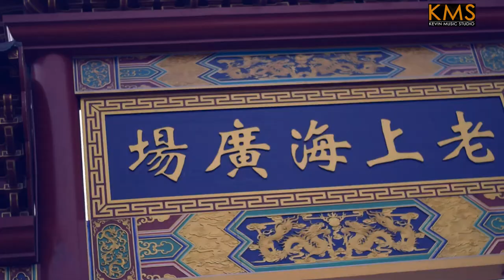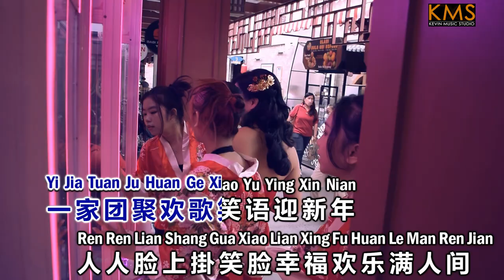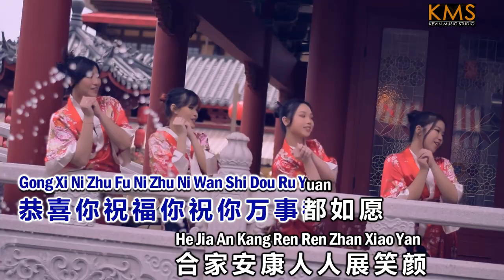Verdiani Ve - Sayang Sayang 迎新年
Sayang Sayang 迎新年 cover by Verdiani Ve
Original by Wesley Liew Guang Yi 刘广艺

Gong Xi Gong Xi Sheng Sheng Zhu Fu Zai Er Bian
恭 喜 恭 喜 声 声 祝 福 在 耳 边

Xin De Yi Nian Dai Lai Wu Xian Xin Xi Wang
新 的 一 年 带 来 无 限 新 希 望

Jian Mian Shuo Sheng Gong Xi Gong Xi Zhu Fu Ni
见 面 说 声 恭 喜 恭 喜 祝 福 你

Wan Shi Ru Yi Xin Nian Hao
万 事 如 意 新 年 好

Jin Nian Geng Bi Qu Nian Hao
今 年 更 比 去 年 好

Chun Hui Da Di Xin De Yi Nian You Lai Dao
春 回 大 地 新 的 一 年 又 来 到

Jia Jia Hu Hu Zhang Deng Jie Cai Ying Xin Nian
家 家 户 户 张 灯 结 彩 迎 新 年

Yi Jia Tuan Ju Huan Ge Xiao Yu Ying Xin Nian
一 家 团 聚 欢 歌 笑 语 迎 新 年

Ren Ren Lian Shang Gua Xiao Lian Xing Fu Huan Le Man Ren Jian
人 人 脸 上 掛 笑 脸 幸 福 欢 乐 满 人 间

Gong Xi Ni Zhu Fu Ni Zhu Ni Wan Shi Dou Ru Yuan
恭 喜 你 祝 福 你 祝 你 万 事 都 如 愿

He Jia An Kang Ren Ren Zhan Xiao Yan
合 家 安 康 人 人 展 笑 颜

Gong Xi Ni Zhu Fu Ni Zhu Ni Guo Ge Feng Shou Nian
恭 喜 你 祝 福 你 祝 你 过 个 丰 收 年

Xing Fu Jiu Zai Yan Qian
幸 福 就 在 眼 前

Sayang Sayang   Kuai Kuai Le Le Ying Xin Nian
Sayang Sayang 快 快 乐 乐 迎 新 年

Ren Ren Lian Shang Gua Xiao Lian Da Di Hui Chun Qing Feng Nian
人 人 脸 上 挂 笑 脸 大 地 回 春 庆 丰 年

MUA : Maria Lim
Hairdo : Erika
Venue : Old Shanghai, Sedayu City, Kelapa Gading.
Vocal & MV Director : Kevin Chensing
Production :